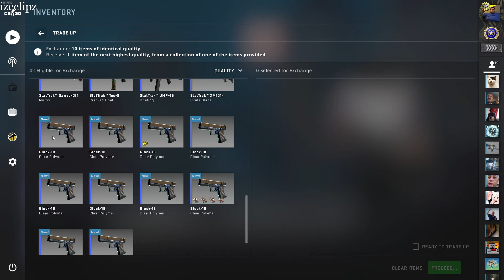Very Risky Trade Up!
so in this video i tried a cheap trade up costing around €1,9 and the best outcome around €10.

how to get a knife

Hey guys, it's ize clipz and welcome back to another CS:GO case opening unboxing video! I try to make these videos as clean and family friendly as possible! I'm so glad you guys liked the video about Best Knife Openings of Month. Today's video is about "He unboxed a BLUE GEM while in-game..." (CS:GO). This video features many players unboxing opening CS:GO cases and unboxing rare CS:GO knives. There will also be some lucky CS:GO trade up contract clips, and best CS:GO pro plays, twitch highlights, csgo, ксго, ксго лучшие моменты, and stream highlights. Half of this video will also include pro CS:GO players such as s1mple, stewie2k, niko, coldzera, device, fallen, scream, kennys, симпл, xantares, w0xic, and many more. Enjoy the video!